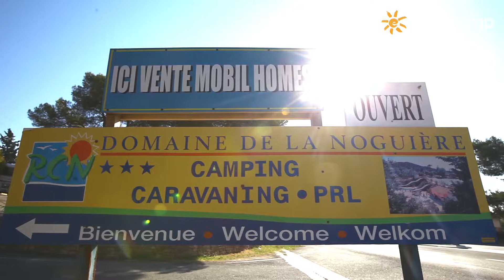Domaine de la Noguière Campsite, Riviera & Provence, France | Eurocamp.co.uk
Step into a stunning natural setting at this Eurocamp parc and enjoy views of the surrounding hills at Domaine de la Noguière.